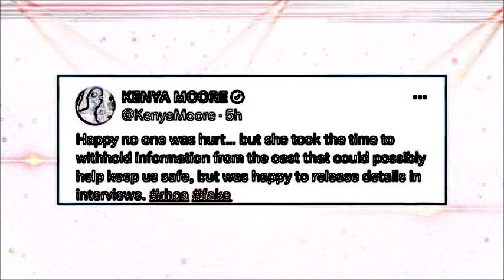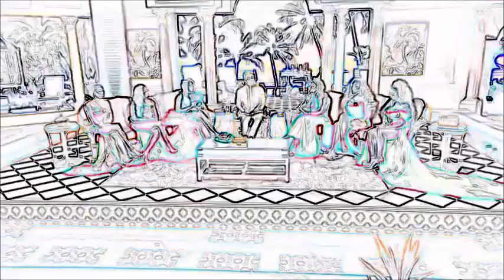RHOA 14.19 Marlo vs. Kenya - Marlo's Nephews